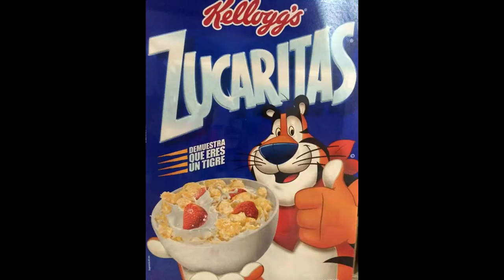Pluma Hidalgo Mission Trip 2014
In July 2014, Switzerland Community Church went to Pluma Hidalgo Mexico to work with Missionary Nathan Stanley on Project Pluma. Our goal was to initiate and build relationships with the Indigenous Zapotec youth. Through basketball camps and fellowship our sole desire was to show them the love of Jesus Christ. This was my third year serving the gracious people of Pluma. God is doing amazing work there and His love is being manifested in a very tangible way through the labors of love from TPAC and SCC through Project Pluma.